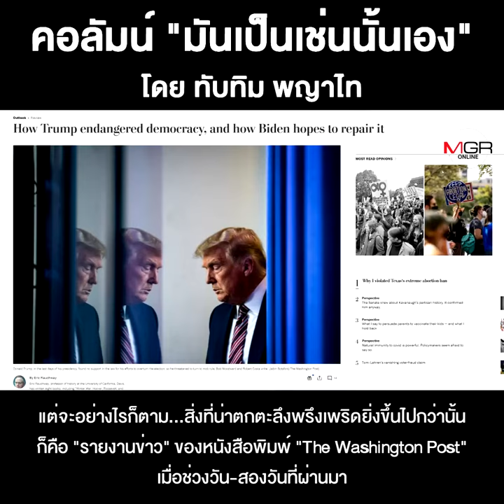ข่าวดี...ของ “สันติภาพ”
ชื่อคลิป : ข่าวดี...ของ “สันติภาพ”